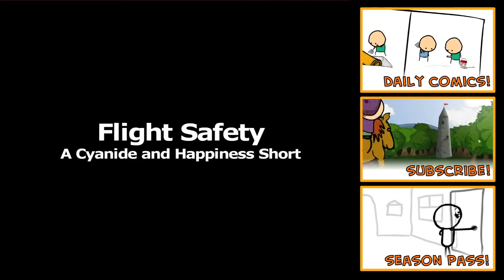Cyanide & Happiness - Flight Safety Party 3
Cyanide & Happiness
Cyanide & Happiness
Cyanide & Happiness